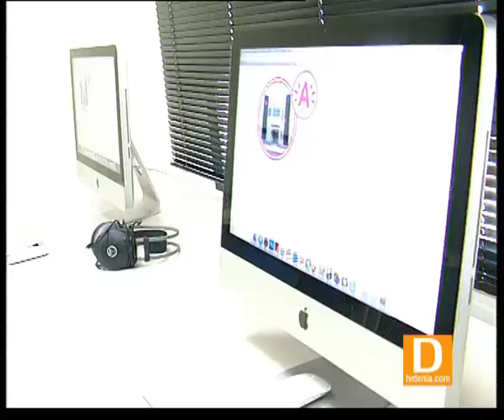EL CENTRO ARTISTICS OFERTA MAS DE 50 CURSOS AUDIOVISUALES.